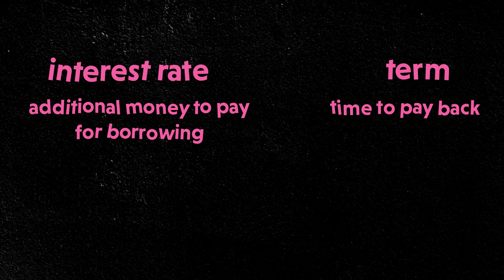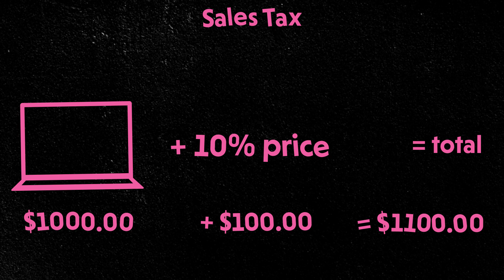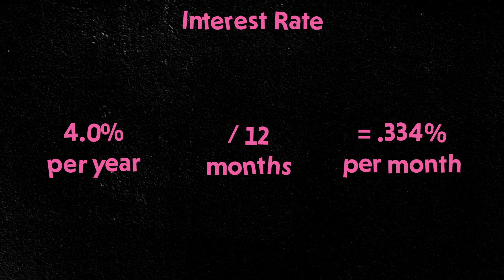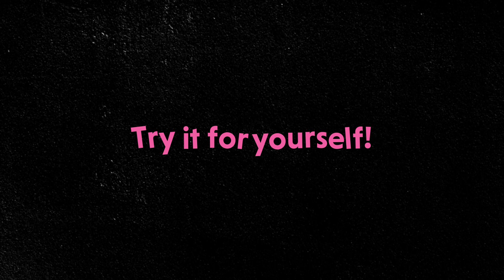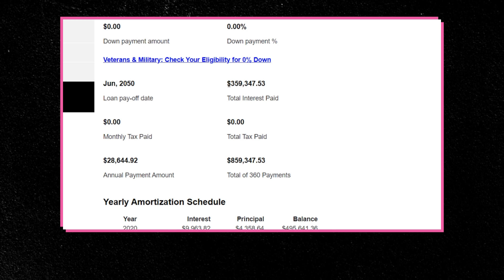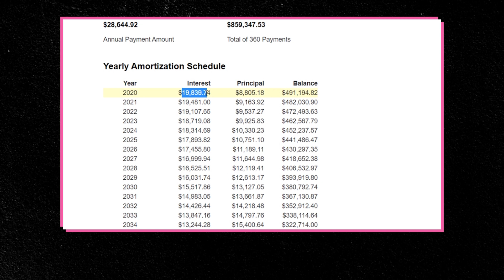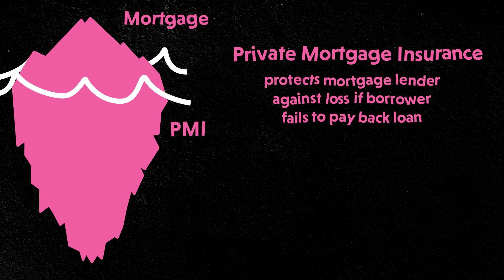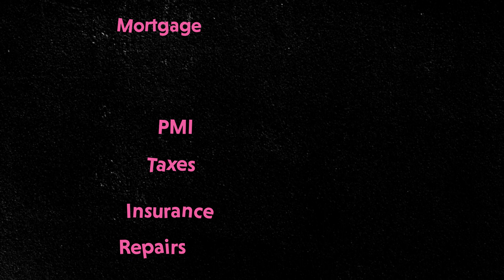The real cost of owning real estate in America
For years, I never wanted to buy a house. There were so many factors that made me not want to do it like mortgage. For many, mortgage is a foreign term, so in this video I decided to teach people what it is, how it works, and why buying a house may not be the best solution for everyone. We tackle this course numerically to show people how a mortgage loan of half a million may be more expensive than it says.